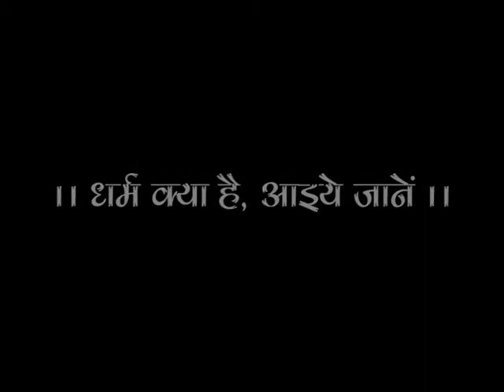Chaturmas Surat 2015: Mangal Pravachan 29 August 2015